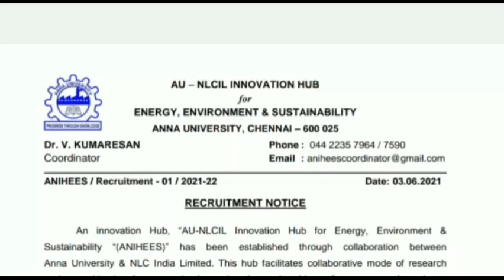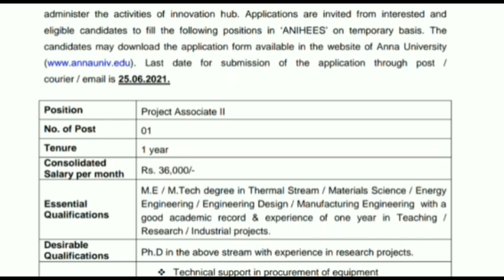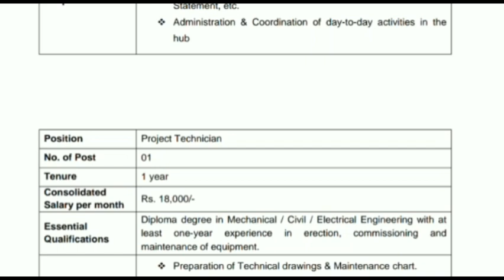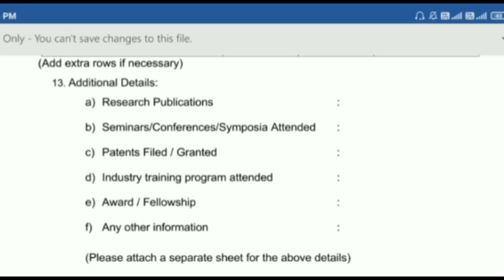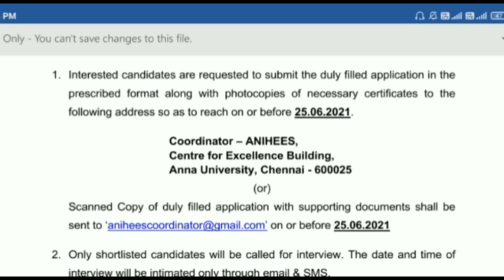Permanent Government Job | Government Jobs 2021 | arasuvelai 2021 |government jobs 2021 in tamilnadu